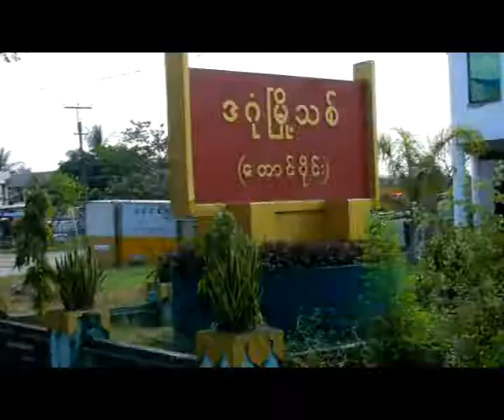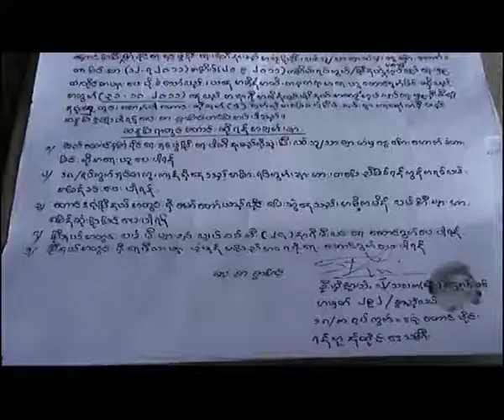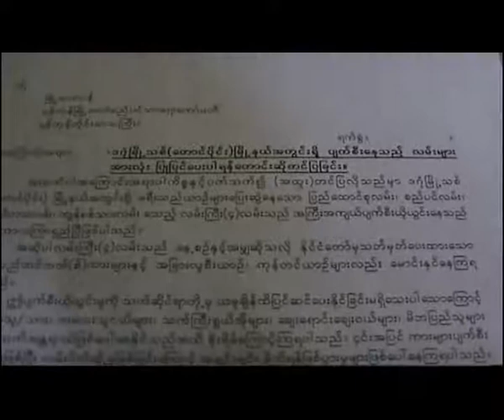Solo demonstraion over damanged roads in South Dagon Tsp.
ဒဂုံၿမဳိ႕သစ္ေတာင္ပုိင္းၿမဳိ႕နယ္ထဲမွာရွိတဲ့ ယာဥ္လုိင္းေတြေျပးဆဲြေနတဲ့ အဓိကလမ္းမႀကီးေလးခုဟာ ပ်က္စီးယုိယြင္းေနတဲ့အတြက္ ျပန္လည္ျပဳျပင္ေပးဖုိ႔ ၿမဳိ႕နယ္အုပ္ခ်ဳပ္ေရးမႈးထံ ဆႏၵျပ ေတာင္းဆုိမႈ တခု ျဖစ္ပြားခဲ့ပါတယ္။
အမွတ္ ၂၉၂၊ ခြာညဳိလမ္း၊ ၁၈/က ရပ္ကြက္ ဒဂုံၿမဳိ႕သစ္ေတာင္ပုိင္း ၿမဳိ႕နယ္မွာ ေနထုိင္တဲ့ ျပည္သူတစ္ဦး ျဖစ္တဲ့ ဦးစုိးၾကြယ္က ေတာင္းဆုိခ်က္ ၅ ခ်က္နဲ႔အတူ ၿငိမ္းခ်မ္းစြာ တစ္ကုိယ္ေတာ္ ဆႏၵထုတ္ေဖာ္ခြင့္ျပဳဖုိ႔ အာဏာပုိင္ေတြထံ ေတာင္းဆုိခဲ့တာျဖစ္ပါတယ္။
ဦးစုိးၾကြယ္ရဲ႕ေတာင္းဆုိမႈေတြကုိ ေတာင္ဒဂုံၿမဳိ႕နယ္အုပ္ခ်ဳပ္ေရးမႈးက လက္ခံလုိက္ၿပီး ျပင္ဆင္ ေဆာင္ရြက္မႈေတြ ျပဳလုပ္ေပးမယ့္ အေၾကာင္း ေျပာဆုိလုိက္တဲ့အတြက္ ၂၀၁၁ ဒီဇင္ဘာလအထိ ေနာက္ဆုံးထား ေစာင့္ၾကည့္မွာျဖစ္ၿပီး မေဆာင္ရြက္ေပးပါက ထပ္မံ ဆႏၵျပ ေတာင္းဆုိသြားမွာ ျဖစ္တယ္လုိ႔ သိရပါတယ္။
ေတာင္ဒဂုံ ၿမဳိ႕နယ္အတြင္းမွာ ရွိတဲ့ လမ္းေတြဟာ လမ္းအက်ယ္အဝန္းနဲ႔ ကားစီးေရ မမွ်တတဲ့အျပင္ ေရွာင္တိမ္းဖုိ႔ မလြယ္ကူတာေၾကာင့္ ခရီးသည္တင္ယာဥ္လုိင္း အခ်ဳိ႕အေနနဲ႔ လမ္းေၾကာင္းေျပာင္း ေျပးဆဲြေနရတာလဲ ျဖစိပါတယ္။
အခုလုိ လမ္းေတြ ပ်က္စီးေနတာေတြကုိ ျပန္လည္ ျပင္ဆင္ေပးဖုိ႔အတြက္ ရန္ကုန္ၿမဳိ႕ေတာ္ စည္ပင္သာယာေရးေကာ္မတီနဲ႔ ပုိ႔ေဆာင္ေရးဝန္ႀကီးဌာနေတြထံ အေၾကာင္းၾကားစာ ေပးပုိ႔သြားမွာျဖစ္တယ္လုိ႔ သိရွိရပါတယ္။